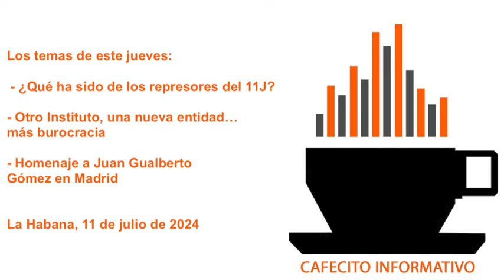Cafecito informativo del 11 de julio de 2024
🌤🎙👋🏽🇨🇺 Buenos días desde La Habana, soy Yoani Sánchez y en el "cafecito informativo" de este jueves 11 de julio de 2024 tocaré estos temas:  ⛓ ¿Qué ha sido de los represores del 11J? 🧮 Otro Instituto, una nueva entidad… más burocracia ⏳ Homenaje a Juan Gualberto Gómez en Madrid

Las advertencias de la Seguridad del Estado por el aniversario del 11J reflejan "lo poderoso de la fecha"

Liberada la activista Angélica Garrido después de cumplir tres años de prisión por el 11J

Panamá retiene una carga de casi 2.000 pares de zapatillas falsificadas con destino a Cuba

Los cubanos, detrás de los hondureños y por delante de los haitianos en las peticiones de refugio en México

Dos libros señalan que el 11J acabó con la visión idílica de la Revolución cubana en el extranjero

Pese a las protestas en La Habana, Wingo mantiene la obligación del visado

Remodelado para el 26 de Julio, al hotel Zaza no le faltan obreros ni combustible